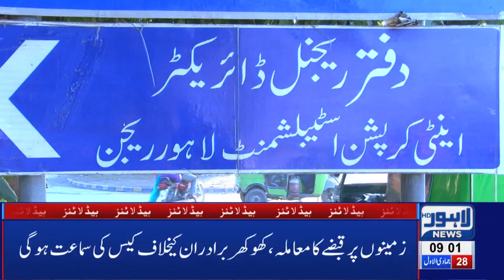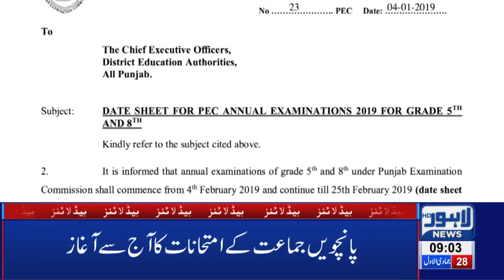09 AM Headlines Lahore News HD – 4th Feb 2019